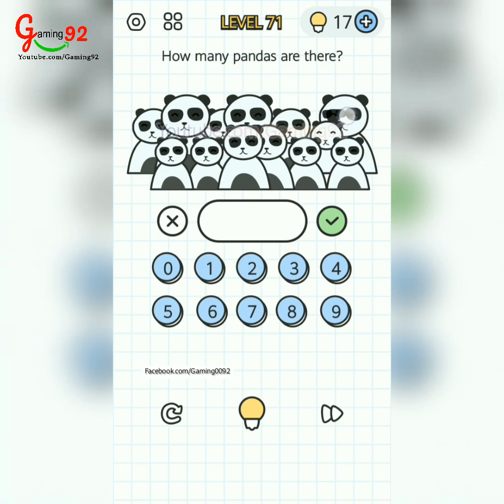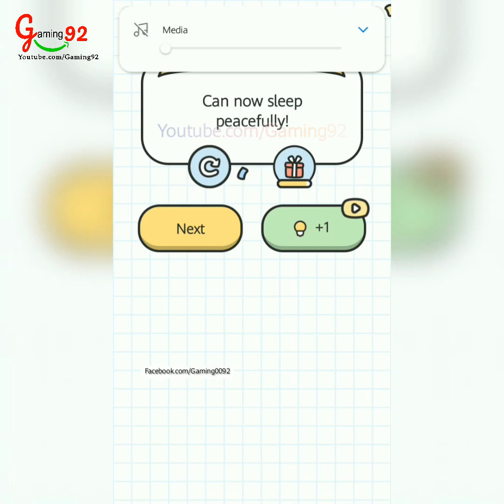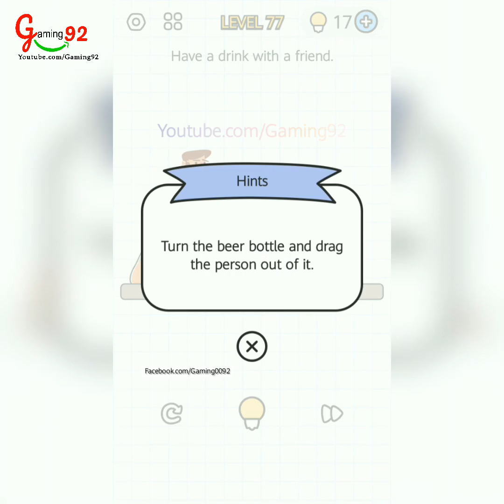Puzzle ME Level 71 72 73 74 75 76 77 78 79 80 | Puzzle me Levels 71 to 80 | Puzzle ME Level Answers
Puzzle ME Level 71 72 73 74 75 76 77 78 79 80 | Puzzle me Levels 71 to 80 | Puzzle ME Level Answers | Gaming 92

Youtube.com/Gaming92
Fb.com/Gaming0092
ConnectUsama